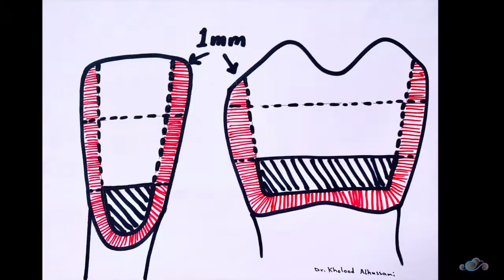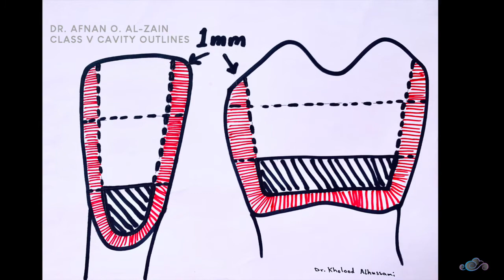Class V cavity preparation outlines for composite on anterior and posterior teeth - Arabic عربي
Class V cavity preparation outlines for composite on anterior and posterior teeth

- To learn about cavity preparation terminology in Operative Dentistry (cavity walls, line angles, and point angles), watch the video

- To learn about how to use a dental explorer to check the smoothness of a cavity preparation & how to use a periodontal probe to check the cavity preparation depth, watch the video

- To learn about resin-based composite cavity preparation & restoration instruments and tools setup (introduction), watch the video

- To learn about class IV cavity preparation, explaining beveling (why, how, when) and resin-based composite restoration on a mandibular incisor (#42) using the free-hand technique (1), watch the video

- To learn about class IV cavity preparation, explaining beveling (why, how, when) on a maxillary central incisor (#21), watch the video

- To learn about enamel & dentin bonding/adhesive systems (3-step, 2-step, all in one) & application, watch the video

- To learn about the finishing & polishing tools & application (2): Class III, IV, V composite restorations, watch the video

00:00 – Introduction
00:14 – Title: Class V resin-based composite cavity preparation outlines
00:24 – Class V resin-based composite cavity preparation outlines
01:34 – Anterior teeth: Example 1: Maxillary central incisor
01:56 – Anterior teeth: Example 1: Maxillary central incisor: 1. 1-mm away from the gingival & proximal margins
02:50 – Anterior teeth: Example 1: Maxillary central incisor: 1. 1-mm away from the gingival & proximal margins. 2. Confined to the gingival/cervical third
02:50 – Anterior teeth: Example 2: Mandibular central incisor
02:57 – Anterior teeth: Example 2: Mandibular central incisor: 1. 1-mm away from the gingival & proximal margins
03:05 – Anterior teeth: Example 2: Mandibular central incisor: 1. 1-mm away from the gingival & proximal margins. 2. Confined to the gingival/cervical third
03:33 – Posterior teeth: Example 3: Mandibular molar
03:38 – Posterior teeth: Example 3: Mandibular molar: 1. 1-mm away from the gingival & proximal margins
04:20 – Posterior teeth: Example 3: Mandibular molar: 1. 1-mm away from the gingival & proximal margins. 2. Confined to the gingival/cervical third